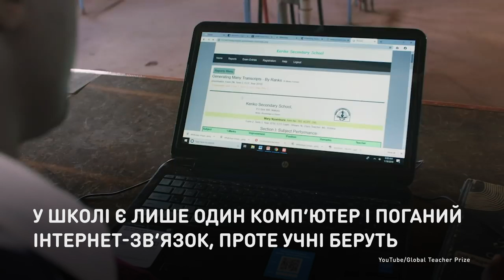Учитель на миллион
Преподаватель из Кении получил премию в миллион долларов.
Учитель математики и физики из Кении Питер Табичи стал победителем Global Teacher Prize 2019. Табичи выбрали победителем среди 10 тысяч кандидатов из 179 стран.

Викладач з Кенії отримав премію в мільйон доларів.
Вчитель математики та фізики з Кенії Пітер Табічі став переможцем Global Teacher Prize 2019. Табічі обрали переможцем серед 10 тисяч кандидатів із 179 країн.